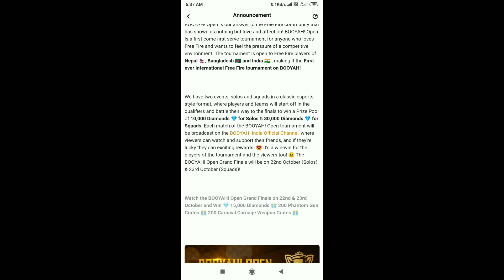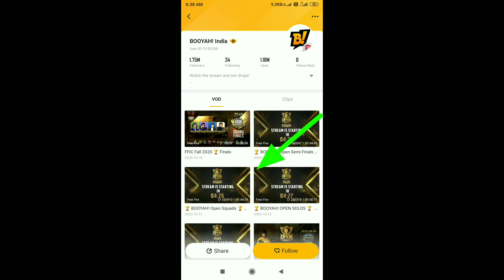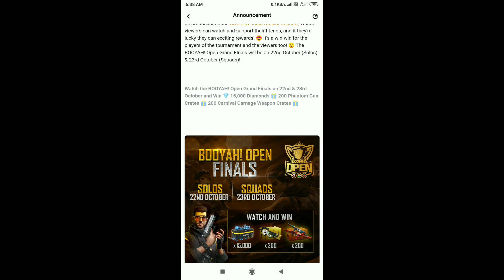Booyah Open Finals Event | Booyah App Se Diamond Kaise Le | Booyah Open Tournament Finals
Religion- India

{ Tags} -
New faded wheel event in free fire, plan bermuda faded wheel event, September best clip event in free fire,
free fire upcoming money heist event,
lucky flip events in free fire, New mystery shop event free fire, Free fire super market event,
Plan bermuda event full details, Free fire new event plan bermuda, free fire India championship 2020,
How to use free fire Brazil server ,New Booyah Event,
How to get free diamonds in free fire, Booyah app se diamonds kaise le, September best clip event, Free elite pass kaise le, How to get free diamonds, How to get special airdrops, How to purchase 10 rupees special drop, Roll the dise event free fire, m1887 new skin review, Free fire tik tok video, free dj alok, Jai character in free fire, free fire new character, Best clip event free fire,
Free fire new events, Free fire upcoming events,
Free fire advance server new events, How to get Jai character,
Free fire Brazil, Free fire Indonesia,
Free fire upcoming incubator royal, Upcoming wepon royal, Luck royal new event, Upcoming faded wheel event, Upcoming discount events, New discount event,
Mystery shop event in free fire, Mystery shop 10.0 ,Free elite pass, How to register free fire in booyah app, September best clip event,
How to complete September best clip event,
How to complete new booyah event, New faded wheel event, Faded wheel event in free fire,